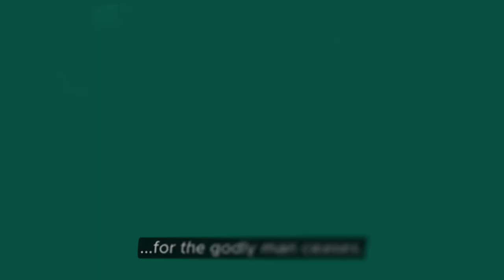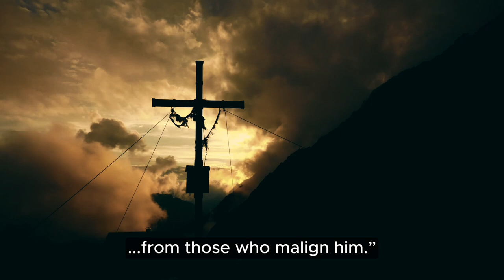Psalm 12 sung by AI in the style of Pop-Rap Collaboration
Full prompt: epic rap,  piano melody,  steady drum beat,  subtle strings,  love,  conflict,  emotional turmoil

Editing and video clips: Capcut, pixabay
Thumbnail - Dalle